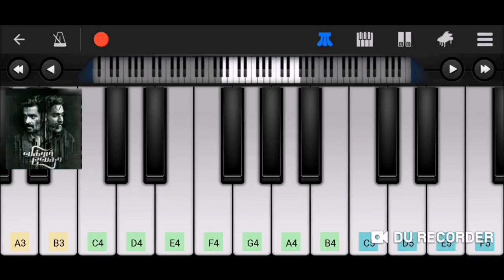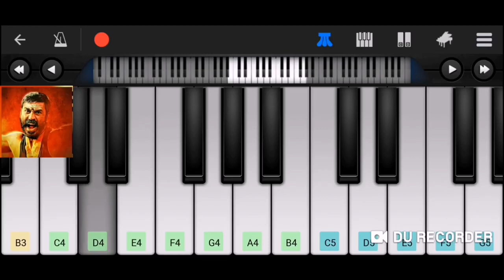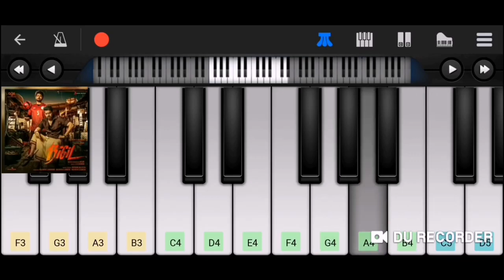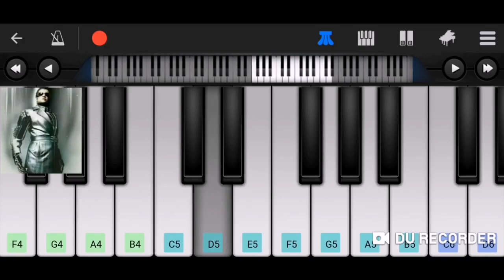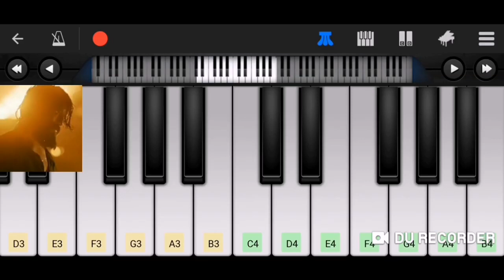Top 10 Mass South BGM In Piano Instrumental South BGM Ft KGF, Bigil, Saaho, Vibegam, Robot Part 1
Top 10 South BGM On Piano | Top South BGM Instrumental | Saaho BGM In Piano | KGF BGM On Piano | Bigil Mass BGM |South BGM

Presenting Top 10 South BGM In Mobile Piano . If You Like This Video then I'll Post More South BGM Cover. Comment Your Favourite South BGM For Next Video

Cover Topic -
Top 10 South BGM On Mobile Piano
Top 10 South BGM Ringtone Instrumental
Top 10 South BGM Instrumental Piano
Top South Instrumental BGM
Instrumental Piano Cover Of South BGM
Saaho Mass BGM in Piano
Bigil Mass BGM In Piano
KGF BGM On Piano
Vibegam Mass BGM Piano
Robot BGM Instrumental